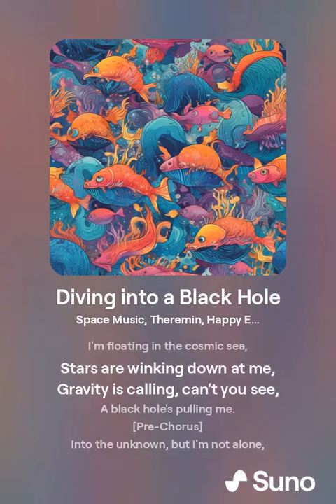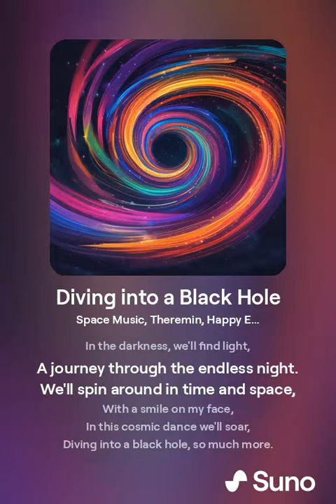Diving into a Black Hole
Don't miss out on the latest releases and playlists curated just for you.

Stay updated with all my latest tracks and projects by following me on Spotify.

Let's keep the music playing! 🎶